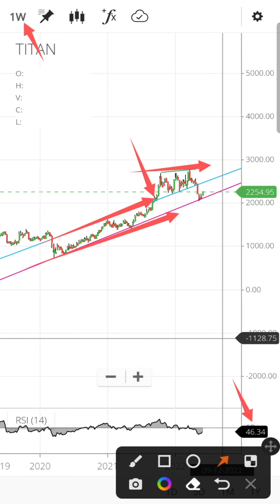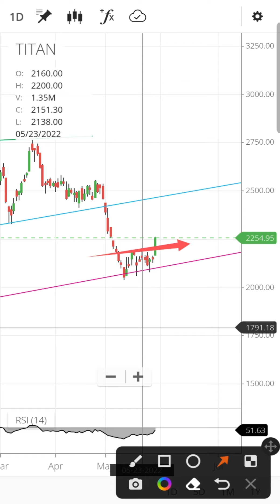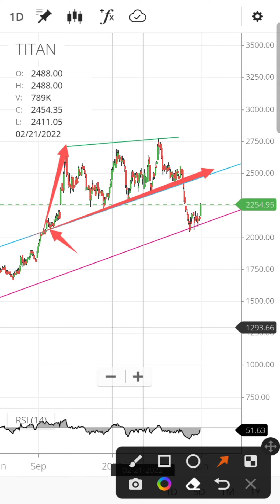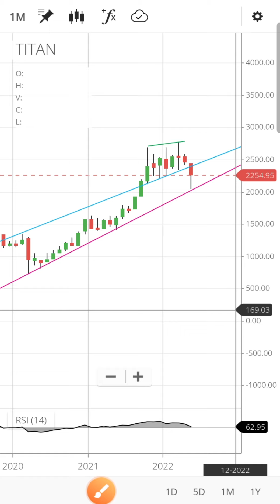Titan share latest news today | Titan share price target | Titan share analysis